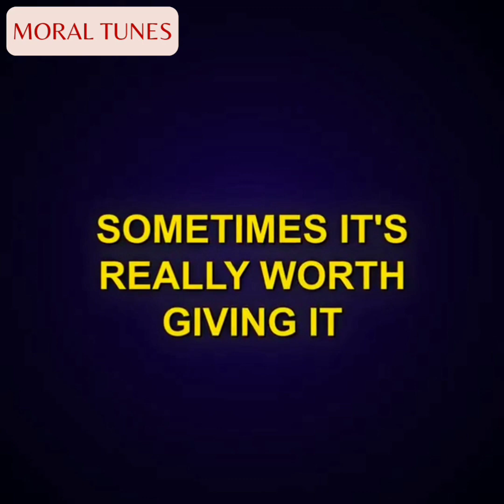A Second Thought Before Following The Temptation | Animated Story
English story
story in English
Moral Tunes
English stories
moral stories in English
short stories
true stories
Reddit stories
animation
karma
cheating story
Reddit cheating story
Reddit cheating stories
cheating stories Reddit
cheating stories
caught cheating
Bedtime Stories
animated stories
Life Lessons
Story Animated
instant karma

Delve into a compelling narrative on Moral Tunes Two with "A Second Thought Before Following The Temptation" This animated story explores the complexities of human interactions, unearthing drama, motivation, and the profound influence of Karma. Subscribe for more captivating stories that offer valuable insights into relationships, personal growth, and the unexpected turns of fate, reminding us that the way we treat others can come back to us in unexpected ways.